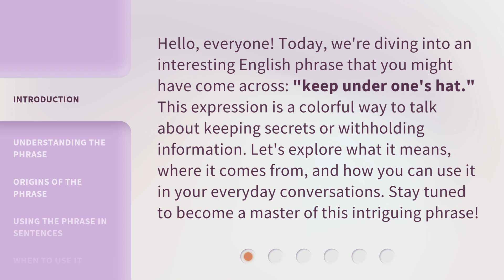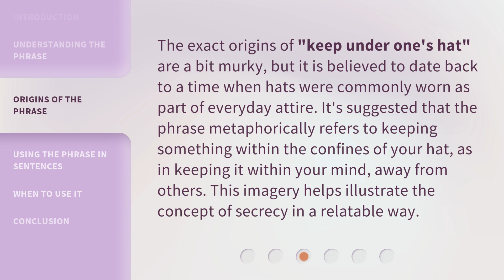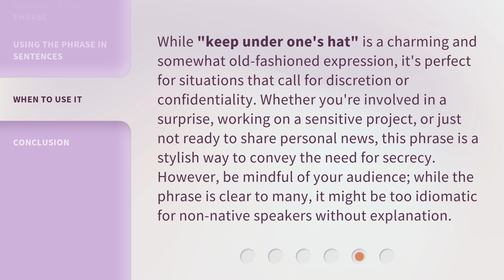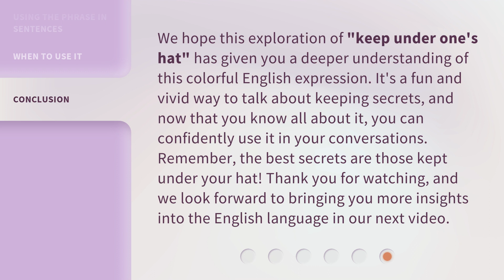Keeping It Under Your Hat: The Art of Secrecy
Keeping It Under Your Hat: The Art of Secrecy Revealed • Discover the secrets behind mastering the art of secrecy and keeping things under your hat in this revealing video. Learn how to protect your privacy and keep information confidential with expert tips and tricks.

00:00 • Introduction - Keeping It Under Your Hat: The Art of Secrecy
00:35 • Understanding the Phrase
01:04 • Origins of the Phrase
01:32 • Using the Phrase in Sentences
02:12 • When to Use It